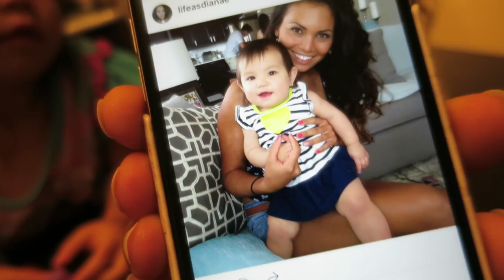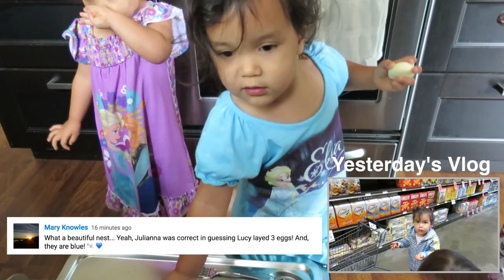WE'RE MULTIPLYING!! - July 12, 2016 - ItsJudysLife Vlogs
Snapchat! itsMommysLife

Judy's Links

Benji's Links

Vlog Camera We Use:

Blendtec Blender